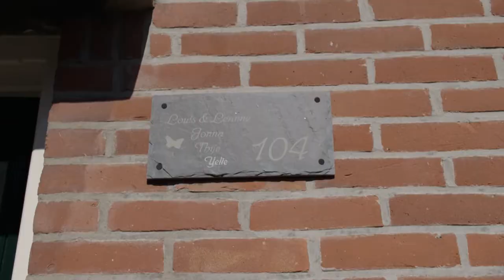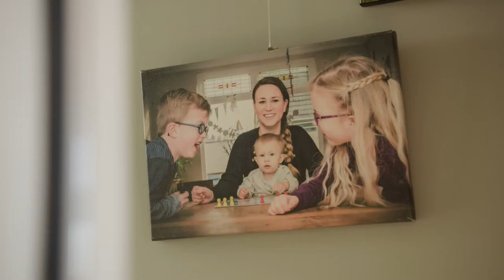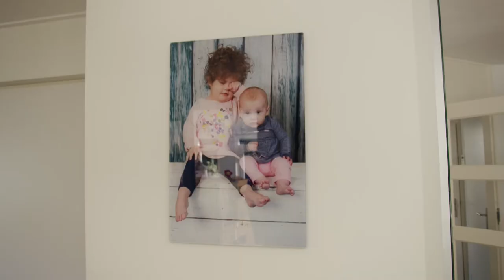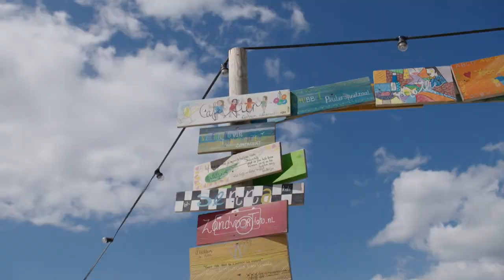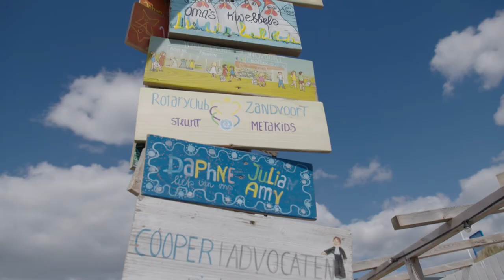Touriya Haoud verrast de helden van Metakids - DE HELDEN VAN NU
Metakids is een organisatie die zet zich in voor deze bewustwording van Metabole ziektes in Nederland, omdat deze te vaak over het hoofd worden gezien. Ze werken ook hard aan onderzoek om zo te vechten tegen het probleem. Touriya Haoud verrast samen met Nance twee families met kinderen die een metabole ziekte hebben.

Onze helden verdienen aandacht en bloemen. In De Helden van Nu zetten Nance en Kevin helden door heel Nederland in het zonnetje. Ze krijgen daar bij liefdevolle hulp van bekende gezichten als Edsilia Rombley, Fajah Lourens, Willeke Alberti, Karin Bloemen en Berget Lewis.